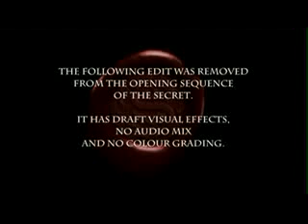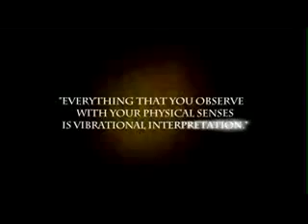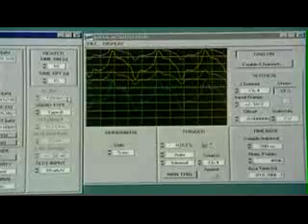El secreto - escenas eliminadas (DAR PARA RECIBIR)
Segmento de escenas borradas de la pelicula el secreto las cuales explican com mayor detalle que el poder de atracción obedece a cuanto pides esta relacionado con cuanto das, lo cual corresponde a la ley de correspondencia y vibración de la teoría hermética.

Por que como es abajo es arriba y como es adentro es afuera.